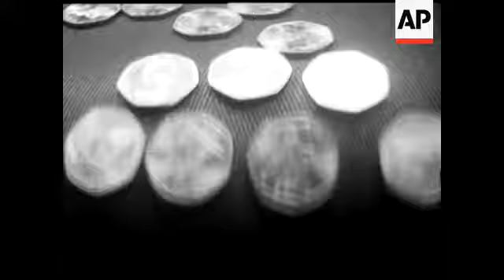STEP INTO SPRING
(9 Oct 1969) An Exhibition of Shoe fashions for Spring - the first Spring of the 1970's.